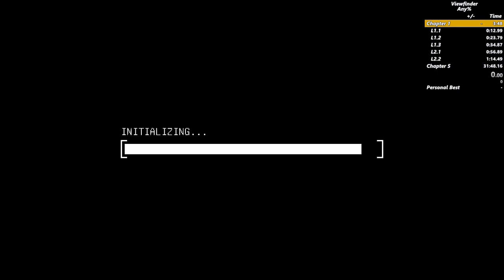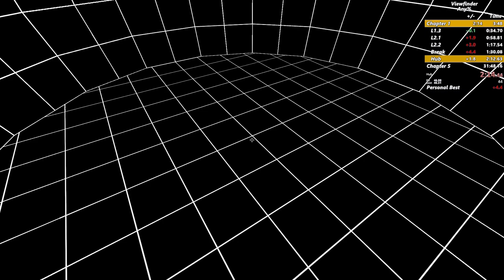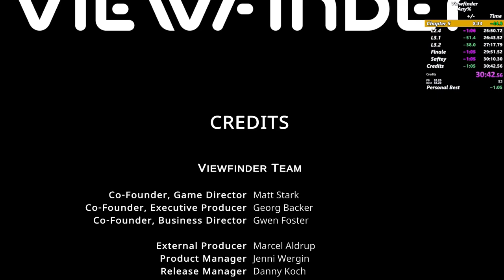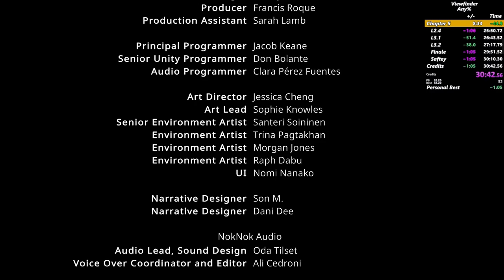Viewfinder | Any% in 30:42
slowly but surely. also decided to unbind scroll wheel interact because holy shit was it just not responsive at all. dont think the game was designed to handle that amount of inputs. regardless, fine run. need to catch up on some of the strats, though.